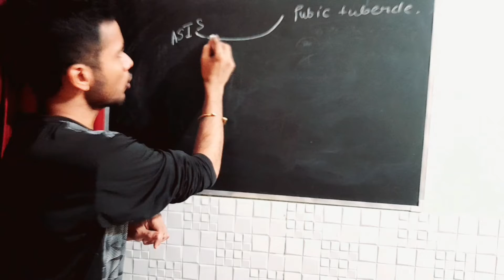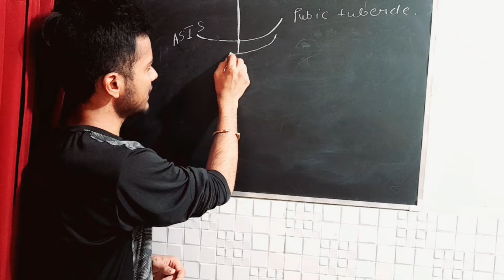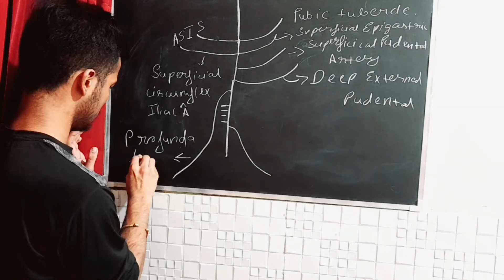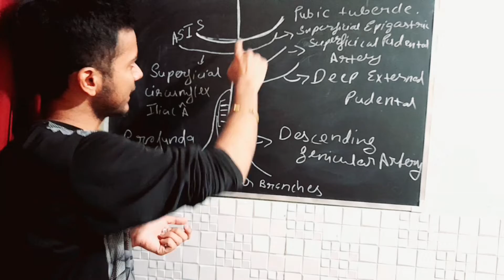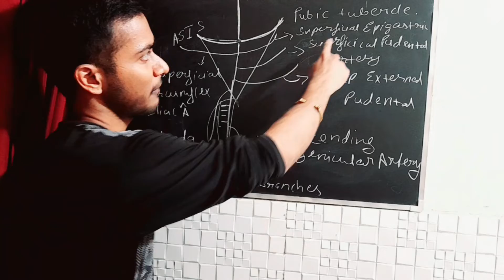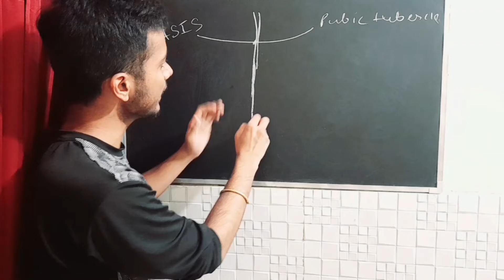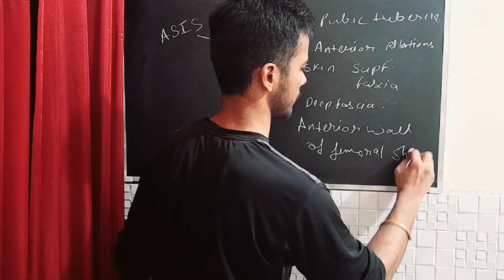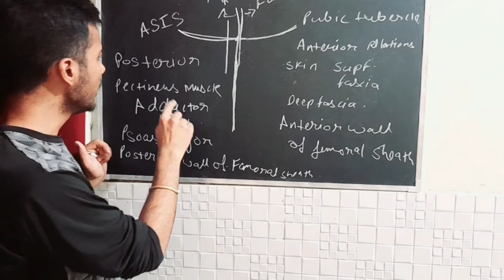FEMORAL ARTERY - ORIGIN ,COURSE , BRANCHES , EXTENT, RELATIONS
this video is all about the course, extent, branches and relations of femoral artery